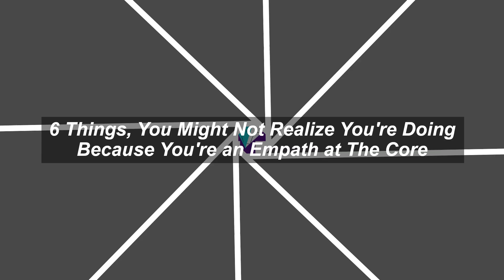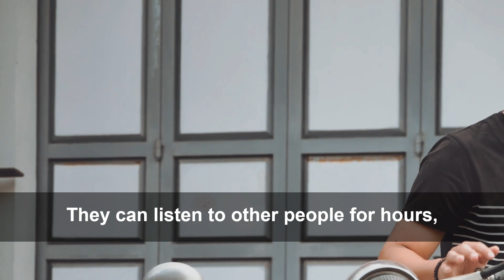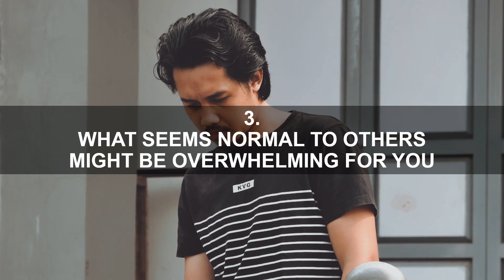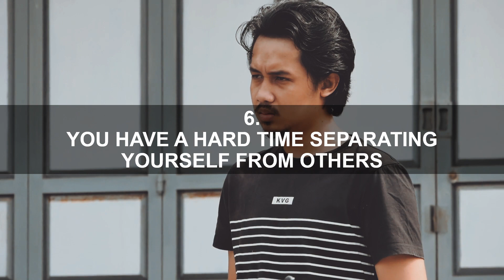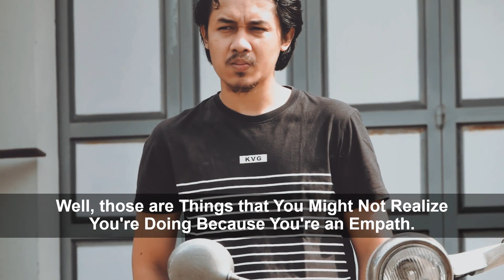6 Things, You Might Not Realize You're Doing Because You're an Empath at The Core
What does it mean to be an empath? An empath has a powerful emotional sensitivity that is constantly bombarded by the energy around them. This can be both comforting and triggering. When this energy is strong, and empathy bubble can be disturbed, causing panic or anxiety attacks. People who are empaths should learn to control their feelings so that they can avoid these situations.